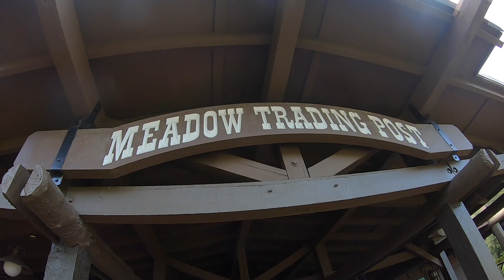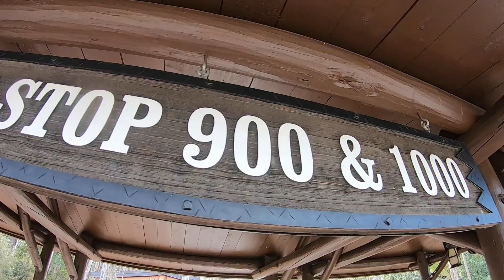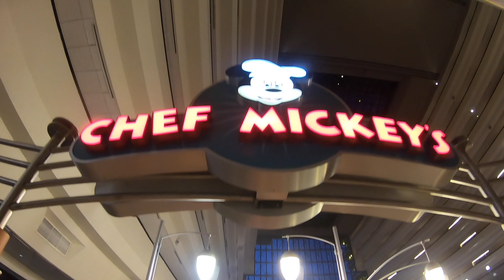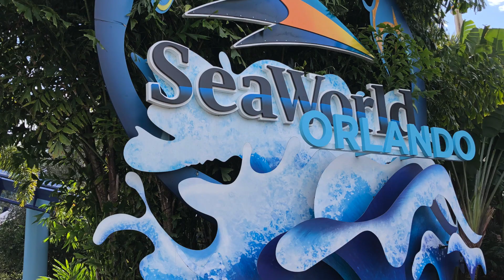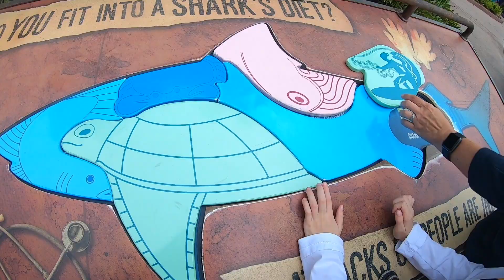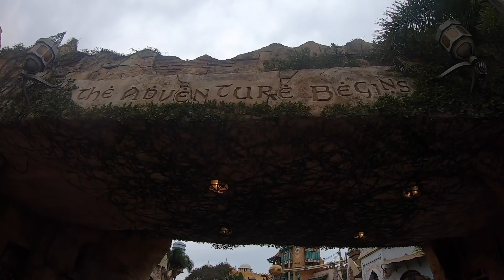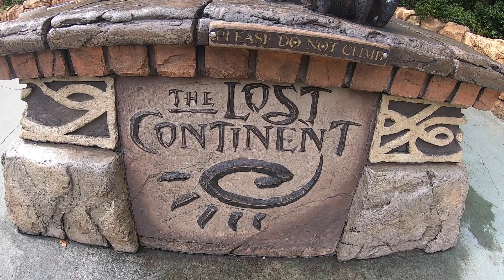Fort Wilderness || Disney's Magic Kingdom || SeaWorld || Universal Studios Islands of Adventure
➤ In This Episode - S2 | EP5
What's new with Changing The View this week? We stay at Fort Wilderness RV Campground at Disney and visit 3 theme parks. Magic Kingdom, SeaWorld, and Universal Islands of Adventure!

➤Camera Equipment:
Canon M50
GoPro Hero7
Rode Microphone
iPhone8

➤ Video Music
Artlist.com